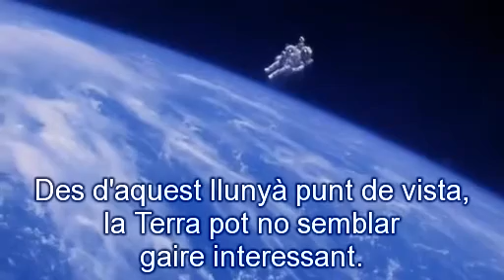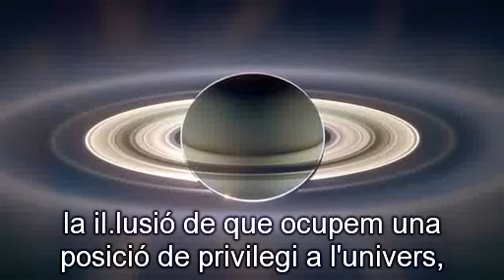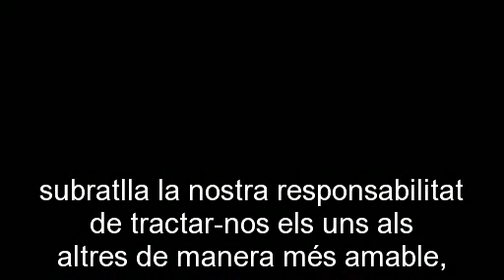The Pale Blue Dot Carl Sagan Subtitulada en català per Estels i Planetes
El relat inspirador i emocionant que va fer Carl Sagan quan les càmeres de la Voyager 1 es van girar i van fotografiar la Terra des de la llunyania. Un petit i insignificant puntet blau pàl·lid.